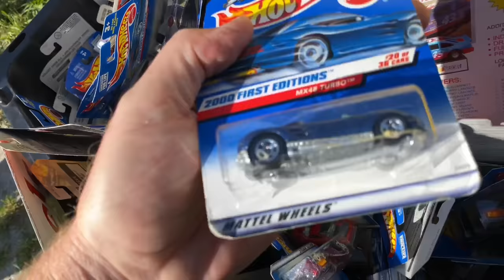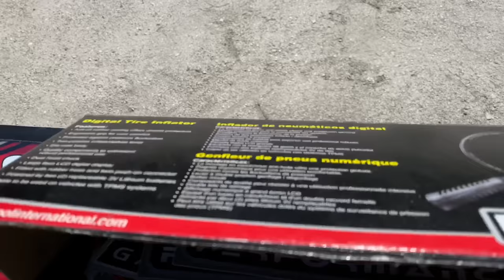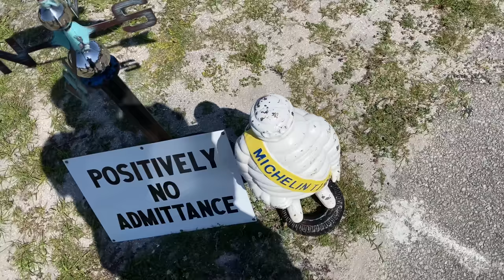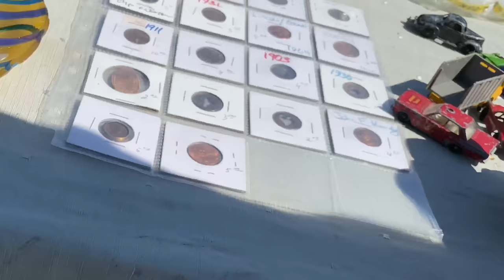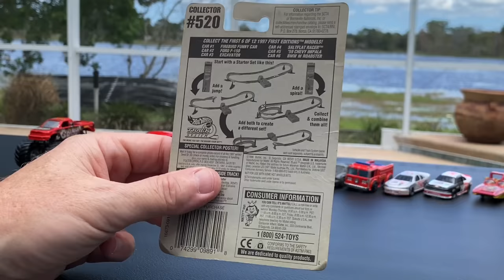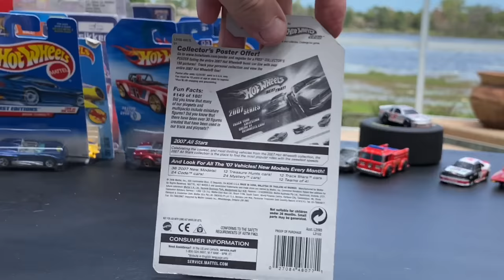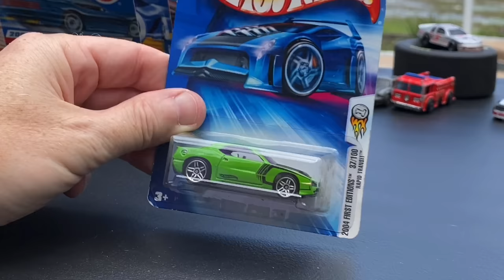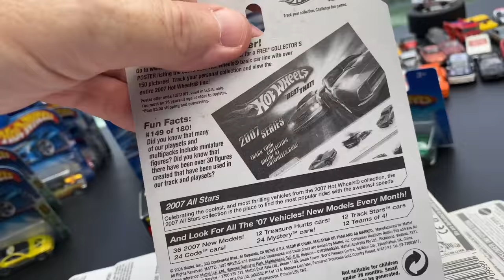LET'S GO "PICKIN" FOR DIECAST ON A WINDY DAY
Went pickin in search of the Hot Wheels "Second Wind" on a windy day. It was meant to be!